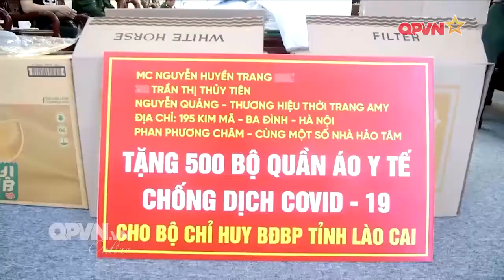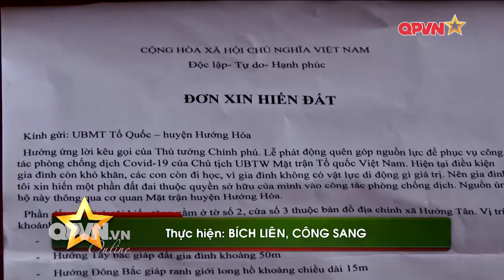Các đơn vị quân đội, các doanh nghiệp, nhà hảo tâm chung tay phòng chống, đẩy lùi dịch bệnh